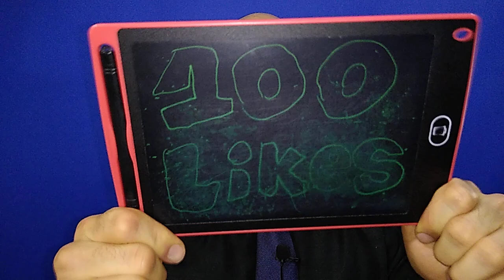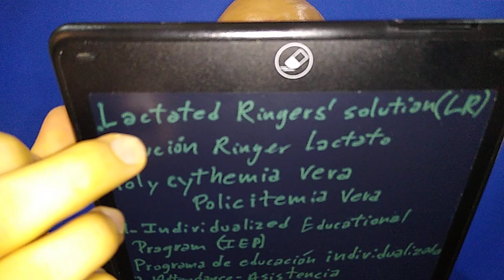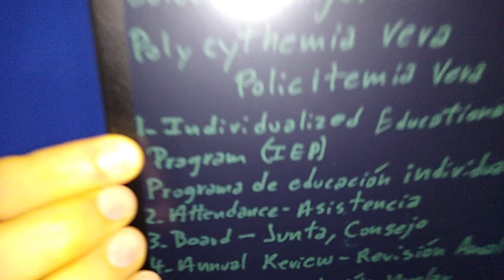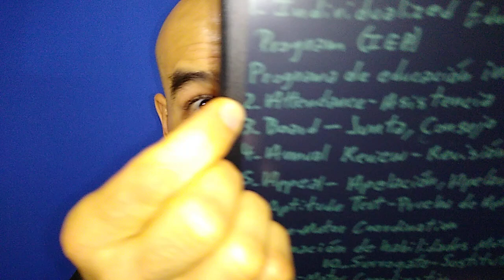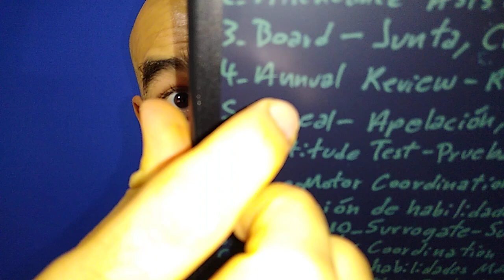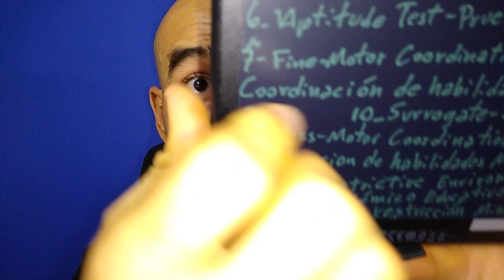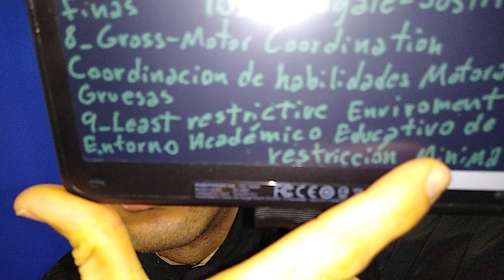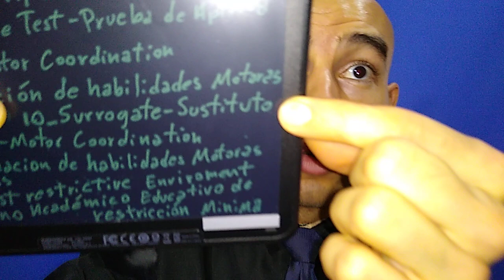10 Must Know IEP School Meeting Vocabulary Terms | Consecutive Interpreting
2 new terms and 10 vocabulary terms for IEP meetings.

Help us get to 100 likes to know you are hyped about the new season of MIP and for us to release the long awaited MIP 21 video.